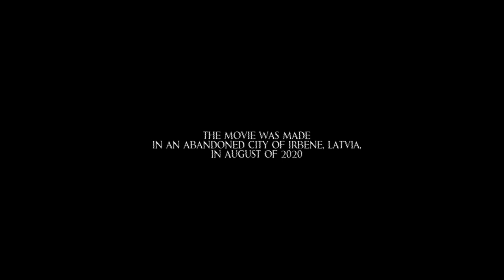The Little Collector | A Short Horror Film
It’s a horror story about a collector, who lives in a ghost town. If one decides to visit the city, they become a part of his collection. The movie was made in an abandoned city of Irbene, Latvia, in August of 2020.
Tai siaubo istorija apie kolekcionierių, kuris gyvena apleistame mieste. Jei kas nusprendžia čia apsilankyti, rizikuoja tapti kolekcijos dalimi.  Filmas sukurtas apleistame Irbene mieste Latvijoje 2020 rugpjūtį. Vaidina: Šarūnas Janulevičius, Jolanta Gutauskaitė-Janulevičienė. Scenarijus, kamera – Marius Janulevičius.
Laisvas kinas, 2020.